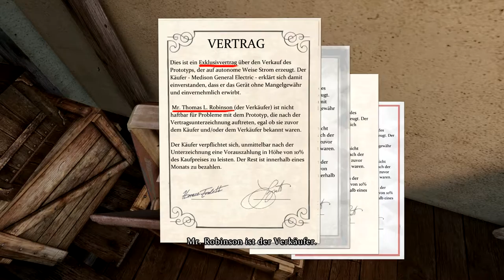Sherlock Holmes : Crimes and Punishments [HD+] | Fall #02 (Teil 3)|| BASMATI REVIEWS [Deutsch]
» Sherlock Holmes: Crimes and Punishments  Fall #02

➡ šκчρe: ferris-vfl